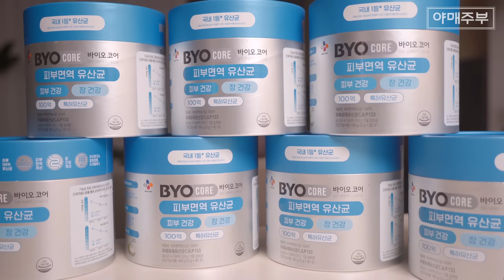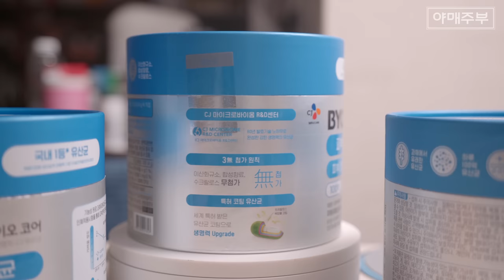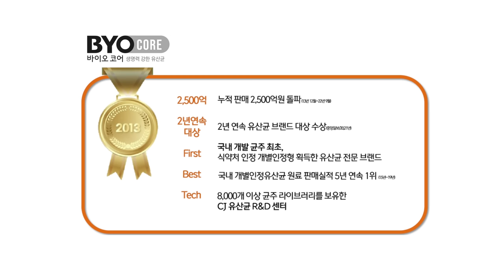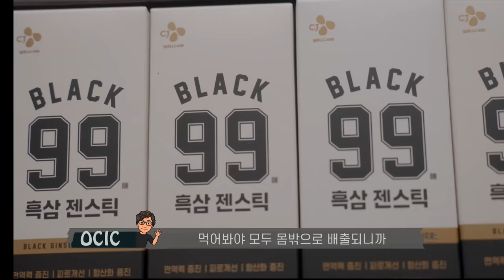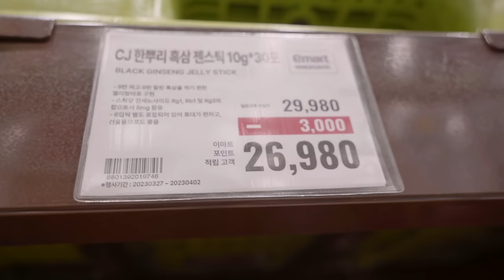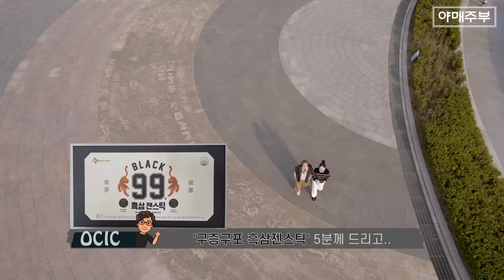[세일 소식] 트레이더스에 가면 ✌🏻가지만 기억하세요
[구독자 이벤트-댓글을 남겨주세요.]

블랙99 흑삼 젠스틱 혹은
바이오코어 피부면역 유산균중
내게 맞는 상품이 필요하시다면

다섯분을 선정해서 무료로 보내드려요.
왜 꼭 내가 그 상품을 먹어야하는지?
아니면 부모님께 선물하고 싶으시다면?

상품이 필요하시면 트레이더스에서
세일중이니까 달려가세요.

트레이더스 세일 행사
행사기간 3월24일~4월9일
한뿌리 젠스틱: 29,980원 - 26,980원(3,000원 할인)
피부면역 유산균: 34,980원 - 30,980원(무려4,000원 할인)

하지만 너무 트레이더스가 너무 멀리있다면?
아래 판매 링크로 가셔서 구매하세용..

OCIC FILM
비지니스 상담
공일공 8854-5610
오성민 감독
오감독의 또다른 채널도 구경하세요.